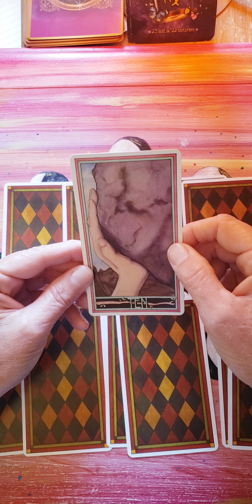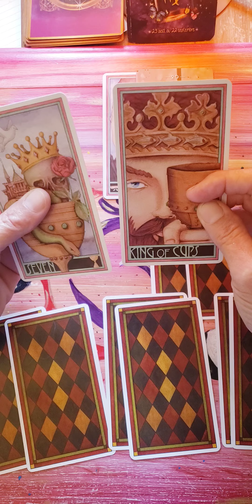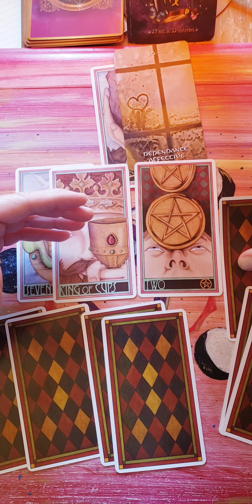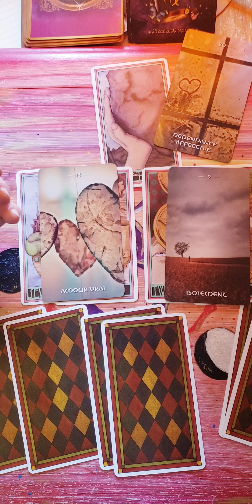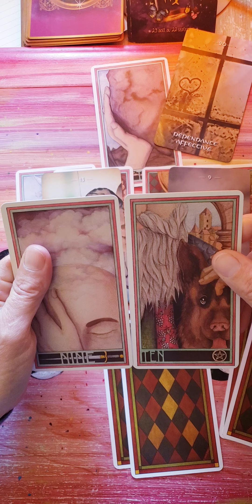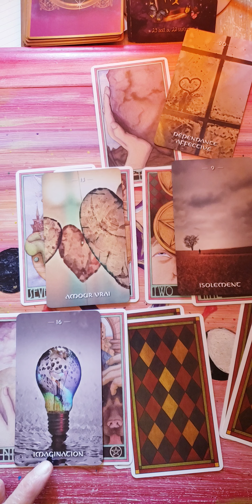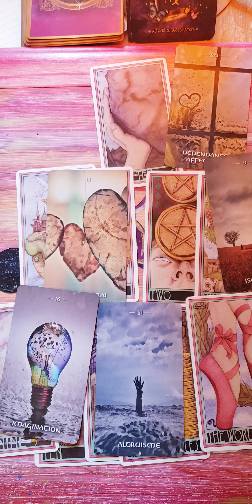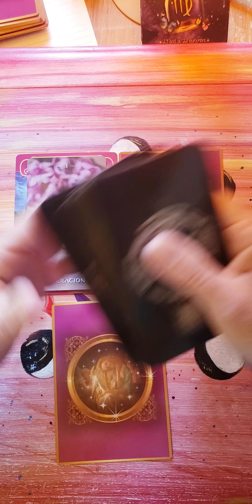VIERGE ♍️ attention au surmenage !!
Tarot et Oracle Utilisé
- ERENBERG Tarot de Karen Boginsky
- Oracle de la numérologie Karmique de David Mogiel